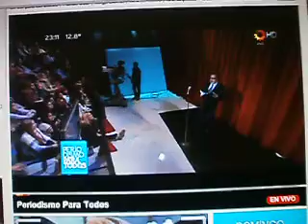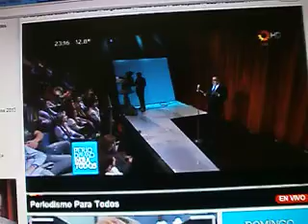LANATA EN EL DIA DE LAS ELECCIONES PASO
Comienzo del programa Periodismo para Todos en el día de las elecciones en Argentina
11 Agosto de 2013